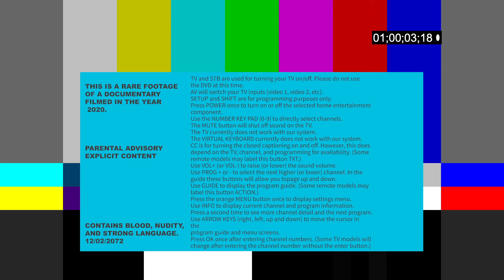Project 2 FINAL SHORTER